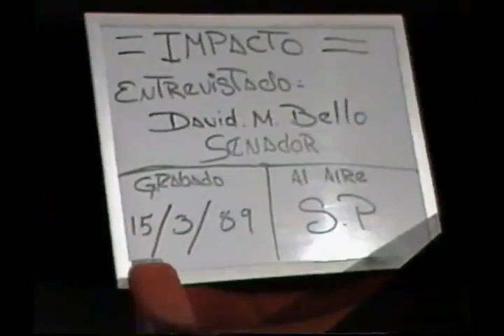Impcto Venevision Con david Morales Bello